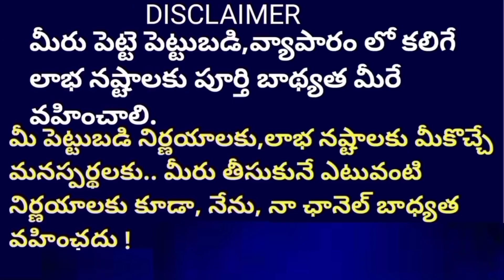రెండు తెలుగు రాష్ట్రాలలో హై డిమాండ్ ఉన్న బిజినెస్ Best Small Business Ideas BUSINESS IDEAS IN TELUGU